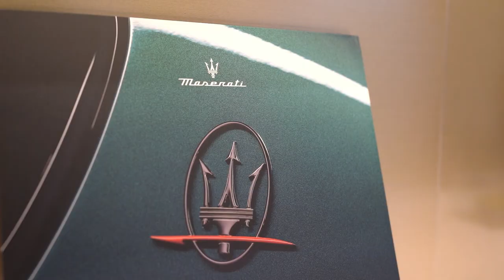마세라티 VIP 대전점 시승 행사에 다녀왔습니다 +_+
안녕하세요 세알남 입니다 : ) 언제봐도 이쁜 삼지창과 언제들어도 이쁜 배기음♥

00:00 영상소개
01:42 전시장 구경하기
03:13 르반떼
05:00 기블리 하이브리드
06:49 르반떼 페이스리프트
09:45 콰트로포르테 페이스리프트
10:53 하루만 놀겠습니다
12:26 쿠키영상

과연 욱성이는 르반떼를 살 수 있을까요?!

초청해주신 마세라티 대전점
김완일 대리님 감사합니다 ^_^

화~금 11:00 ~ 21:00
토~일 10:00 ~ 21:00